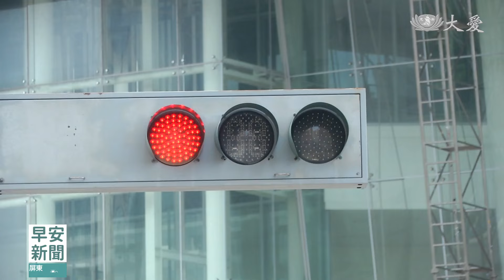一張門票的感動 見習培訓行於道｜大愛新聞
48歲的李雅雲，住在離高雄靜思堂不到300公尺，但幾十年來從沒有踏進靜思堂過，直到兩年前她的表姊給她一張 經藏演繹的門票，他深受感動，加入慈濟，參與見習培訓。